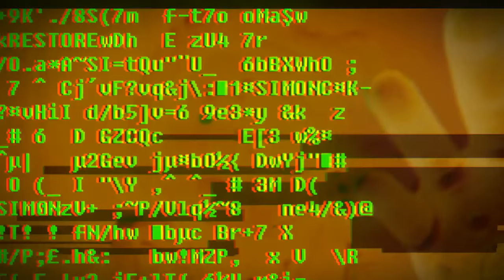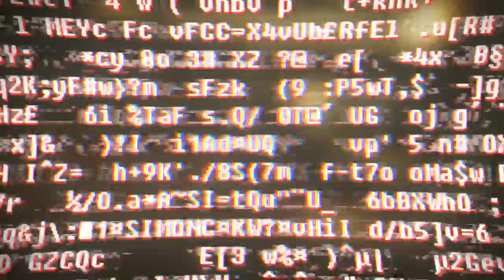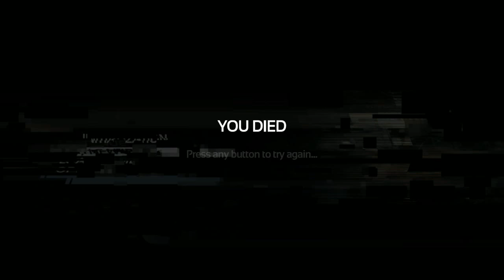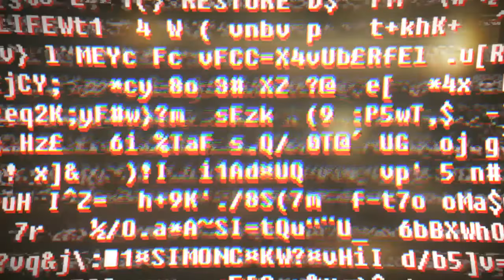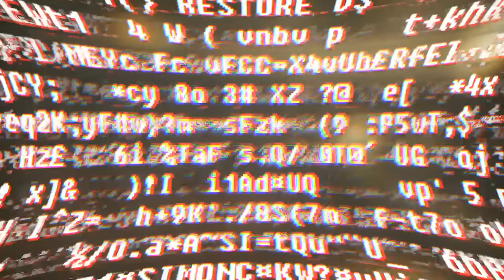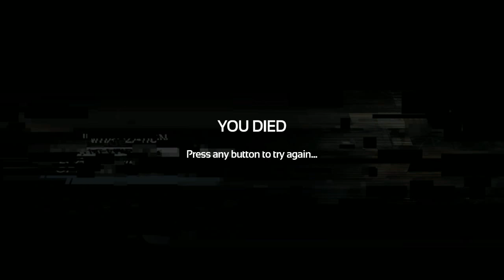SOMA #2 | Ne, nebudeme se bát :( [ZÁZNAM]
Pojďte se mnou mrknout na nový horor SOMA od vývojářů Amnesie. Nemám tušení, do čeho jdu, vím jen základy, hru jsem nikdy nehrál a neviděl z ní (vyjma vydaných trailerů) ani vteřinu!